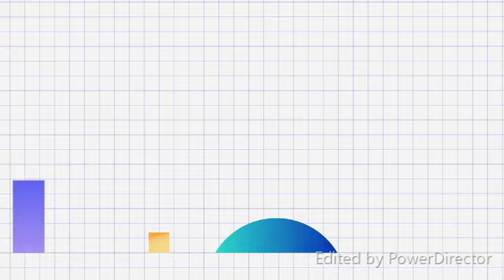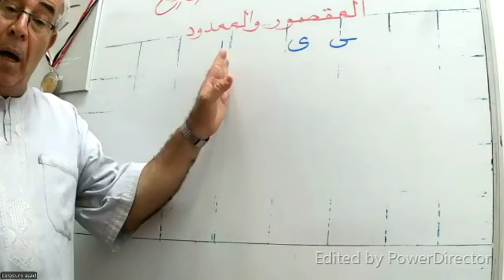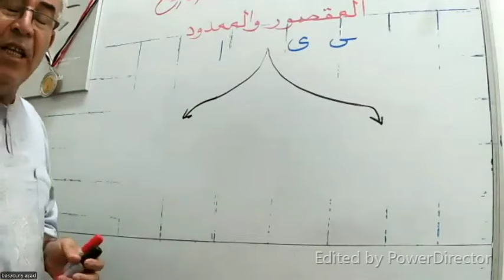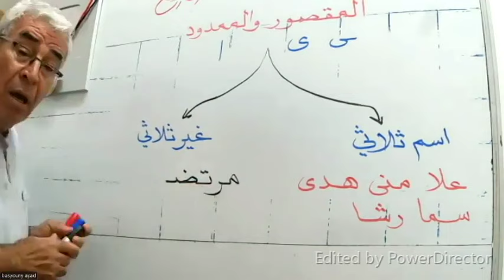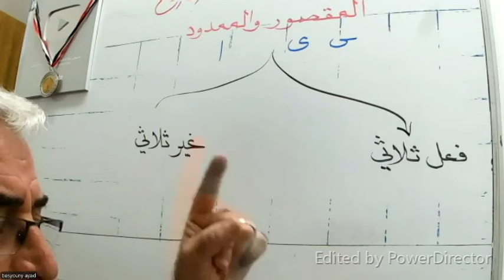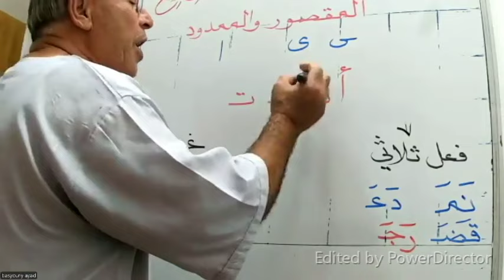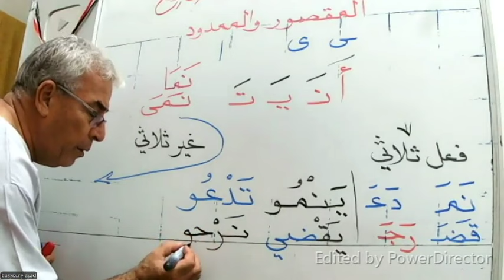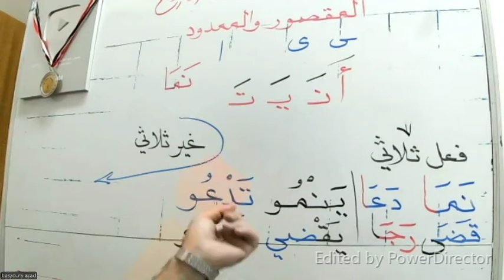الألف المقصور والممدود مع الاسم والفعل والحرف ج 1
تواصل معنا على الواتس من داخل مصر على 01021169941 ومن خارج مصر 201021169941+
عندنا دورة تأسيس الكبار والصغار في القراءة والكتابة والإملاء بأجر رمزي